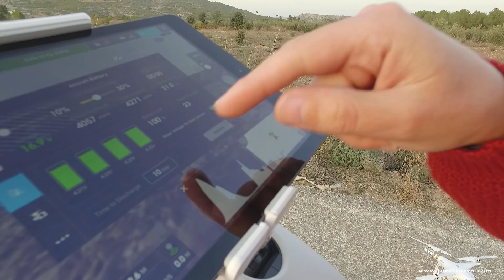DJI - Prueba de Vuelo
En el siguiente tutorial os cuento el modo que utilizo para comprobar que los drones funcionan correctamente después de una actualización, modificación, reparación, ...